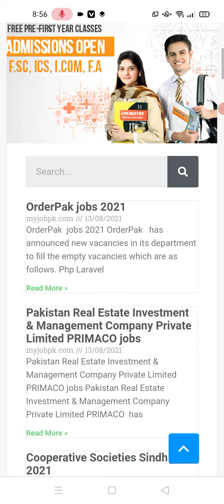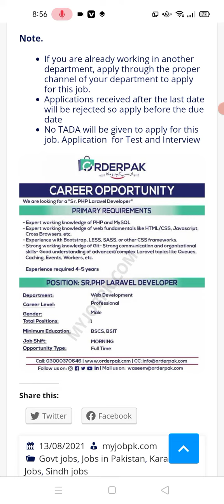OrderPak jobs 2021